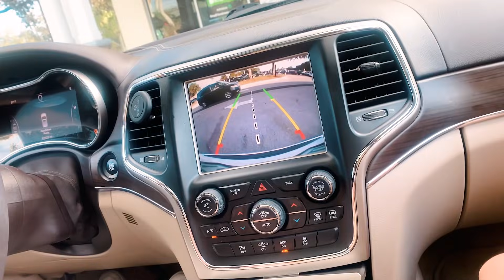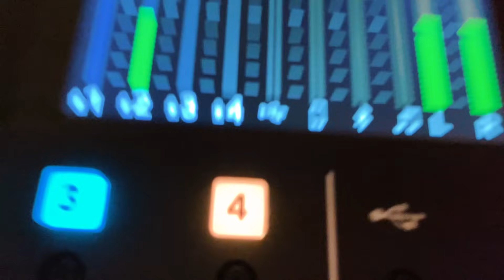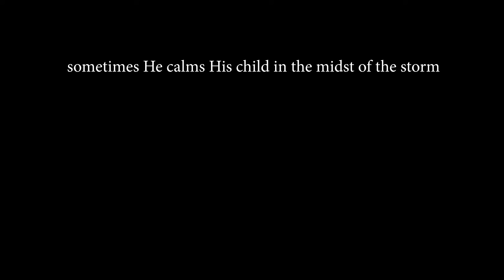a very interesting day in our life vlog & why next year has to be different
*ENCOURAGEMENT BELOW* Get up to a year's supply of immune supporting Vitamin D + 5 individual travel packs, both FREE with your first purchase!

Hey there!
Ready for some encouragement? I know I am! I heard someone say that if you put a fresh water fish in salt water they cannot survive. The issue isn’t the fishes availability to do “fish things” but it’s the environment the fish is in that keeps it from surviving. If that doesn’t tell you that your environment is just as important to your well being as your talents than I don’t know what will lol. Make sure you have an environment around you that helps your flourish and not suffocate.

4. Books and other things we recommend

5. Our website to get on email list for prayers and updates

6. Our Mailbox:
Tori and Chad Masters
2161 E County Rd 540a
# 144

7. Podcast with the Boyz